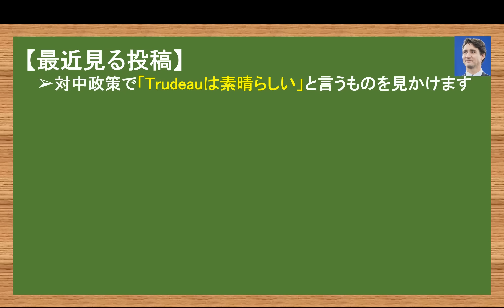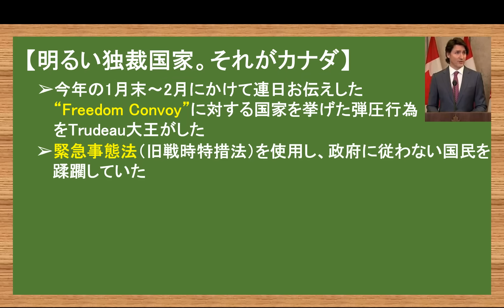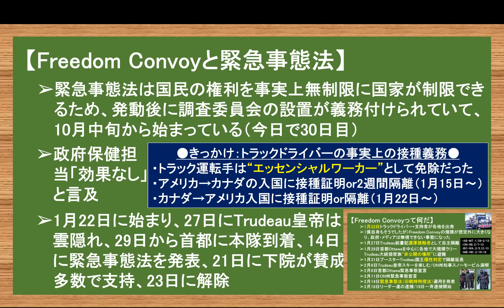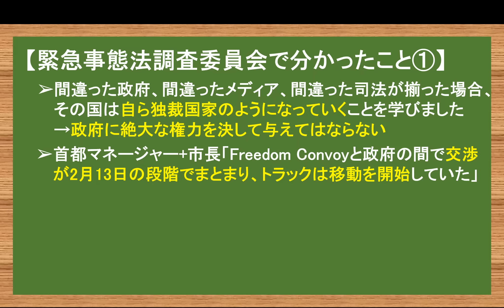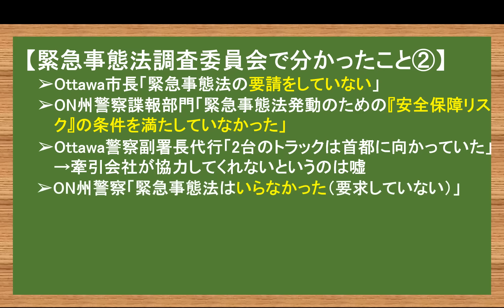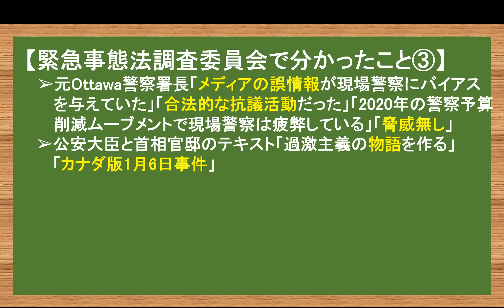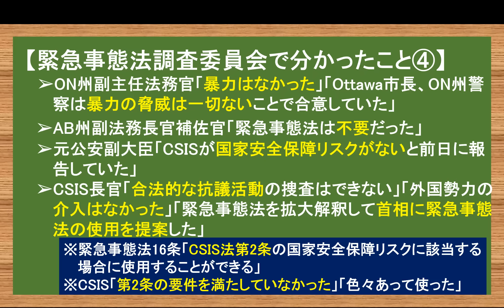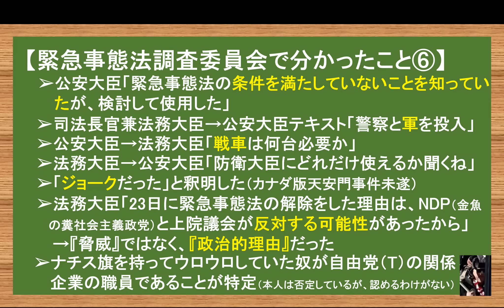11.24 ほんとにいい人なの？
やまたつ

2021年春までユーコン準州の日本人1人だけの村で猫2匹と生活
2017年渡加、2019年永住権取得。